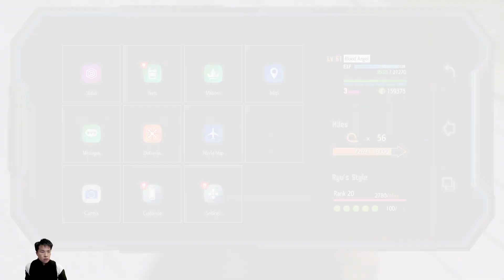(PS4) Street Fighter 6 - 20 - World Tour 17